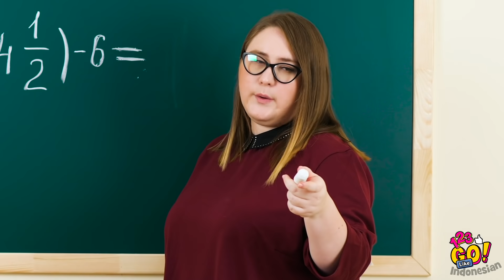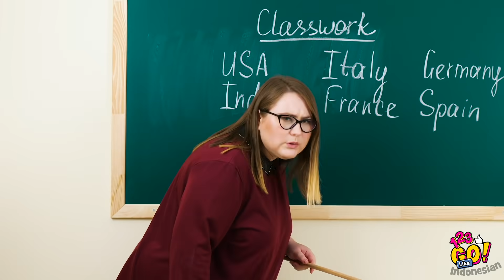CARA MENJADI POPULER DI SEKOLAH! || Situasi Canggung Sehari-hari oleh 123 Go Like!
Dunia sekolah sudah cukup merepotkan bagi setiap murid, belum lagi rasa khawatir disukai atau tidak oleh teman. Tapi kita semua suka jadi murid yang tidak populer, ‘kan?

Hari ini, akan kami tunjukkan situasi sehari-hari murid-murid culun vs populer dan kiat-kiat lucu seputar sekolah!

Kamu akan tahu cara menjadi populer dan mendapatkan teman baru di sekolah!